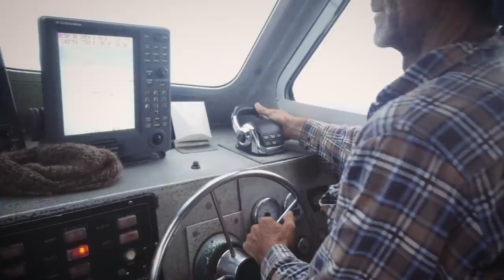Port Campbell cray fisherman Wayne Hanegraaf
Down the Great Ocean Road in Southwest Victoria, The Captain discovers one of the natural wonders of the Australian coastline. Nope, it’s not the 13th Apostle. It’s the legendary lobster lover Wayne Hanegraaf. He’s skippering his Volvo-Penta powered Pro-Marine 28ft cray boat around the ancient stones in search of juicy red marine crustaceans.